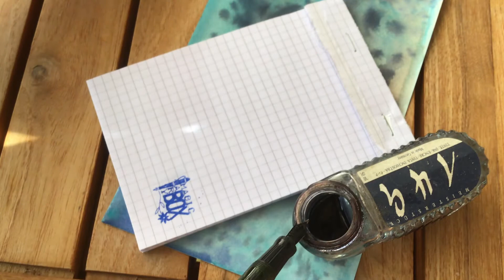Eversharp DORIC vintage fountain pen- military clip -vest pocket size - Kashmir Green , gold nib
Vintage fountain pen
EVERSHARP DORIC
vest pocket size
lever-filler
gold plated deco band and military clip
gold nib n*2 flex
Kashmir green celluloid
made in USA 1930-33
long 113mm closed
long 135 mm with posted cap
excellent condition
Restored with new ink sac
perfectly writing

and our Etsy shop

where do I buy my inks